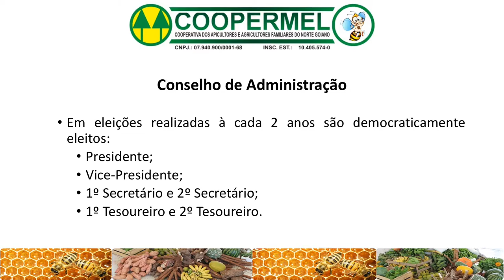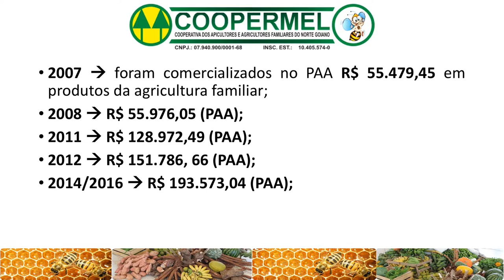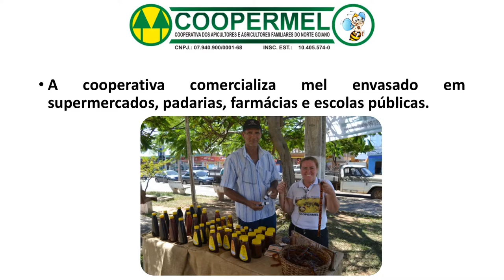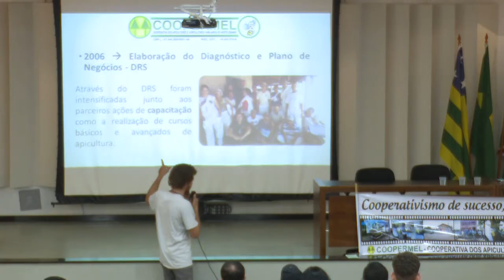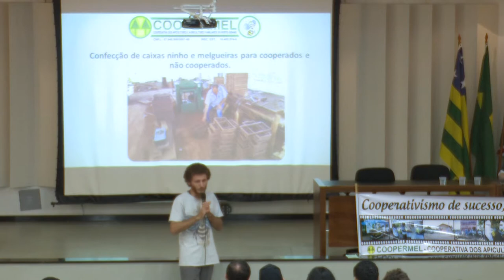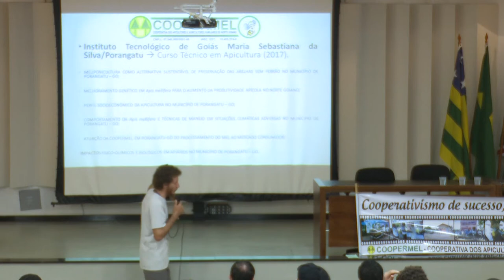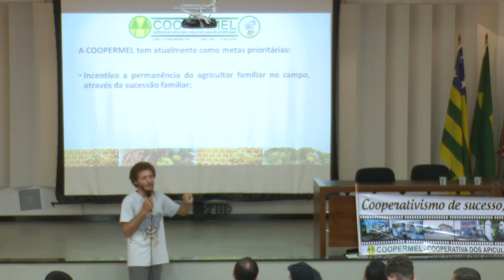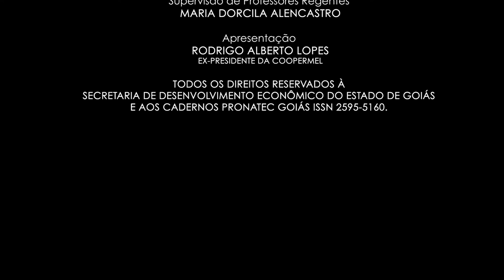COOPERMEL ORGANIZAÇÃO ADMINISTRATIVA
O cooperado e ex-presidente da Coopermel, explica como funciona a parte administrativa de uma cooperativa. Palestra que aconteceu durante a Agro Oeste Familiar 2019, na Universidade Federal de Goiás.